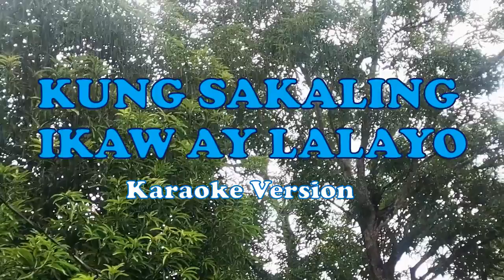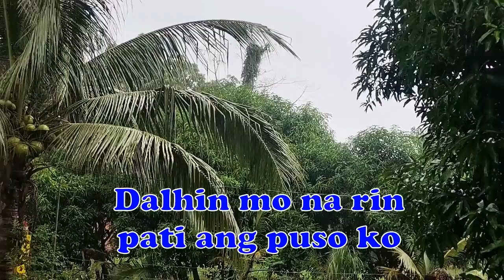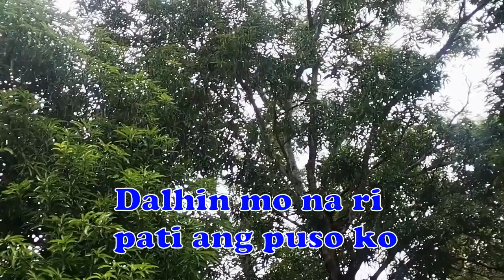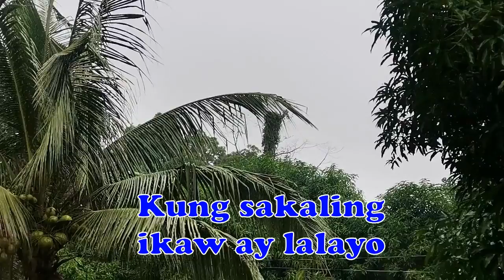Kung Sakaling Ikaw Ay Lalayo Karaoke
Pinoy Karaoke enjoy